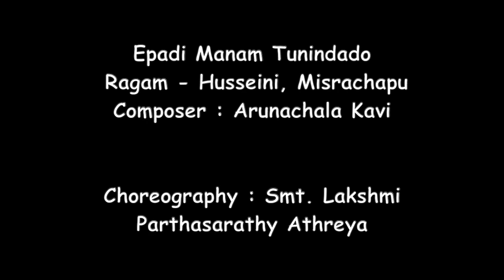Epadi Manam HD 720p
a conversation between a woman and her husband, when he comes to tell her he is going far far away from her for a very long time...